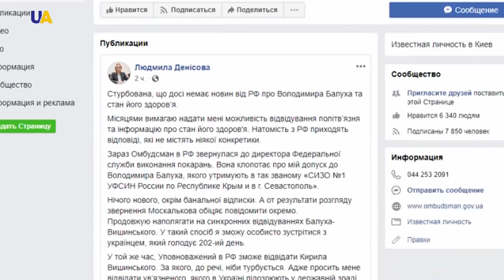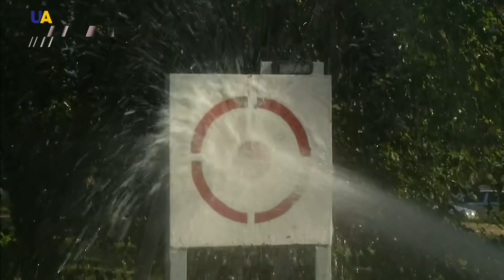Выпуск новостей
Смотрите в этом выпуске:
- Трижды с полуночи российские оккупационные войска нарушили режим прекращения огня в зоне боевых действий на Донбассе.
- Воздушная разведка, удары по условному противнику и прикрытие гражданских объектов.
- Россия скрывает информацию о состоянии здоровья политузника Владимира Балуха.
- Ушла из жизнь оперная певица Монсеррат Кабалье.
- 3 палестинца погибли, 376 - ранены в ходе столкновений на границе сектора Газа.
- Парламентские выборы проходят  в Латвии.
- Семейный день  чрезвычайных ситуаций проходит  в Киеве!
- Гигантская кукла появилась на севере Англии.